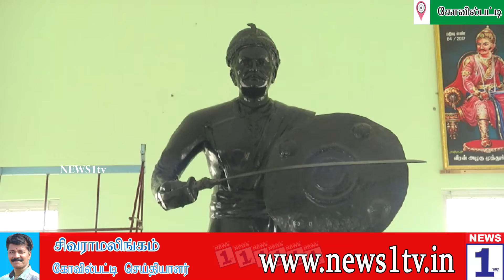நியூஸ் 1 டிவியின் இரவு 8 மணி செய்திகள் (04-07-18)